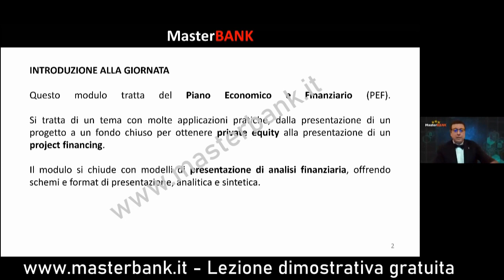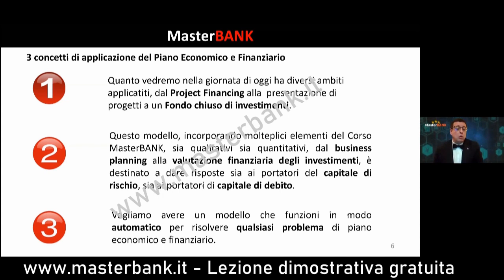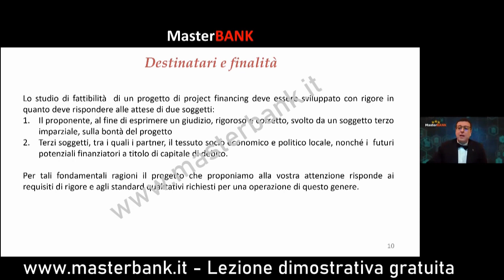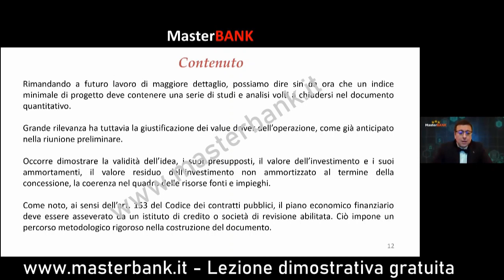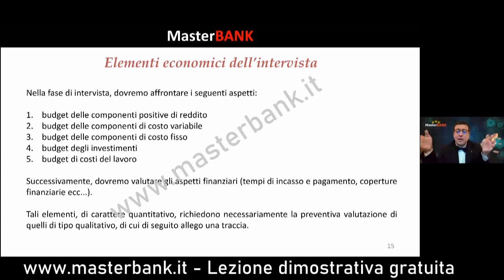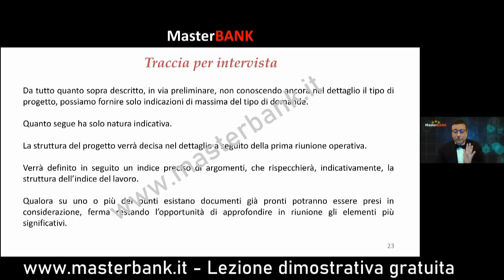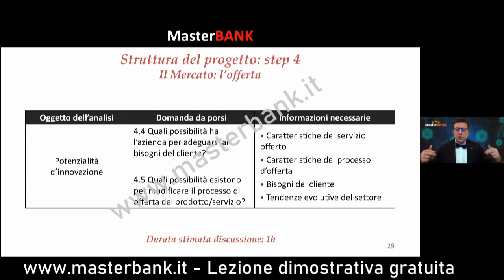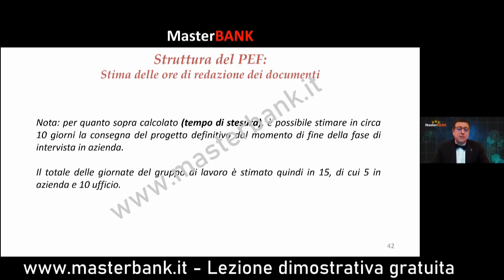MasterBANK - Piano Economico Finanziario (Lezione gratuita dimostrativa)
In questo video puoi vedere gratuitamente la prima ora del modulo Piano Economico Finanziario del corso MasterBANK.
MasterBANK, è il primo, e tuttora l’unico, Master che fornisce competenze specialistiche in Finanziamento d’Impresa.
Un percorso annuale molto selettivo, che permette ai Commercialisti di raggiungere un livello di competenza altamente specialistico, con cui offrire consulenze e servizi molto ben retribuiti.
Non si può fare consulenza importante senza STRUMENTI INFORMATICI
e MasterBANK è l’unico percorso formativo che li include pronti all’uso.